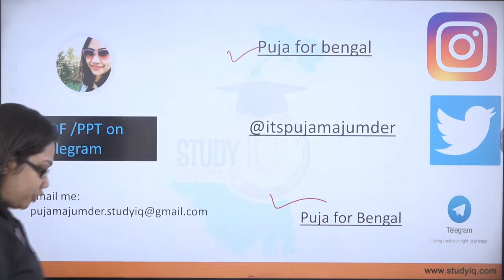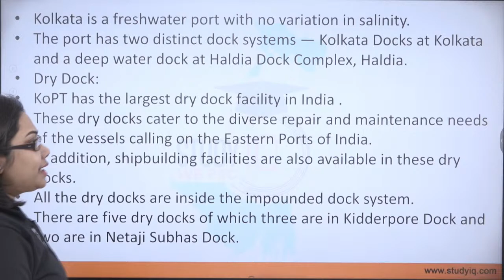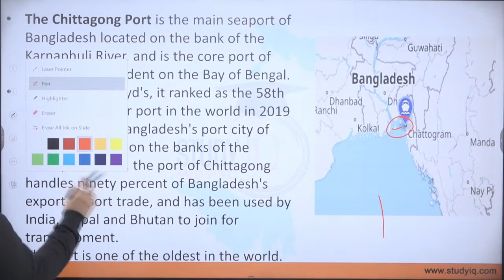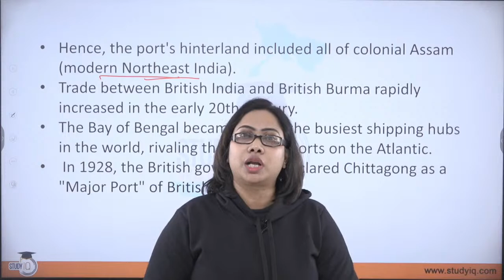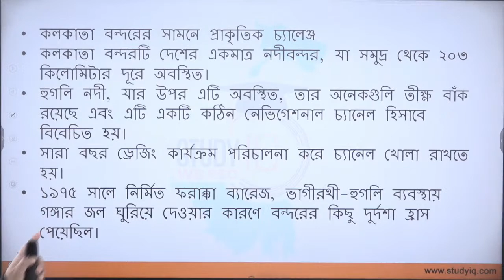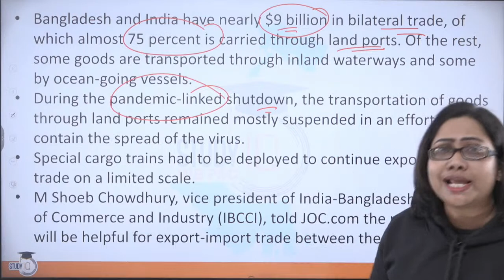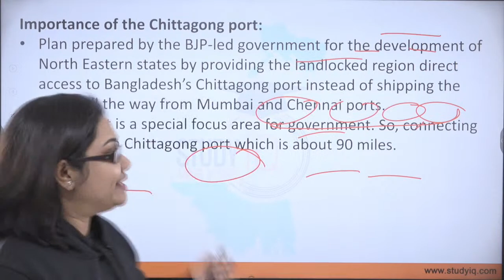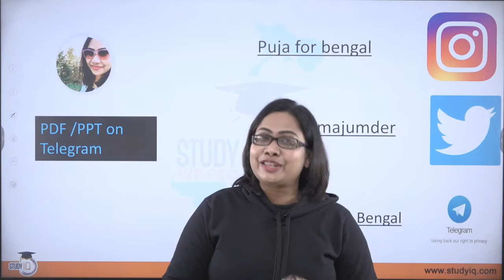The Kolkata Chittagong Port Connection ? কলকাতা ও চট্টগ্রাম বন্দরের মধ্যে সংযোগ ? WBCS | By Puja